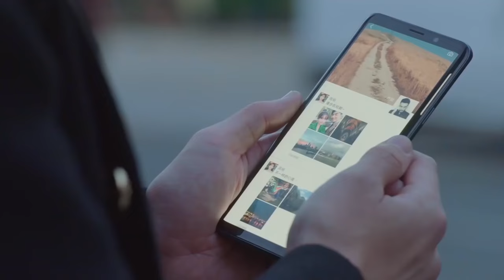👠總裁刷到妻子和情敵合照後悔極了，二話不說拋棄小三追回妻子！欢乐颂5